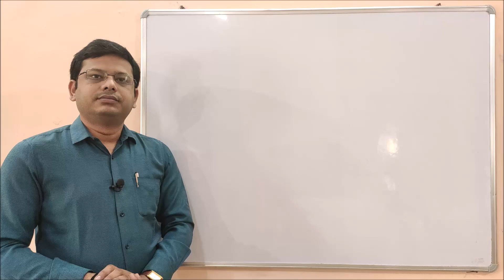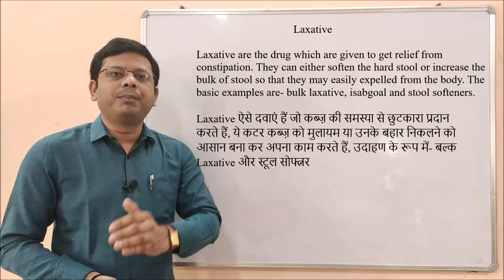Laxative = Definition of Laxative | What is Laxative | Use of Laxative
Laxative is the drug which is given to get relief from constipation. They can either soften the hard stool or increase the bulk of stool so that they may easily be expelled from the body. The basic examples are- bulk laxative, is a goal and stool softeners.

Laxative ऐसे दवाएं हैं जो कब्ज़ की समस्या से छुटकारा प्रदान करते हैं, ये कटर कब्ज़ को मुलायम या उनके बहार निकलने को आसान बना कर अपना काम करते हैं, उदाहण के रूप में- बल्क Laxative और स्टूल सोफ्त्नर